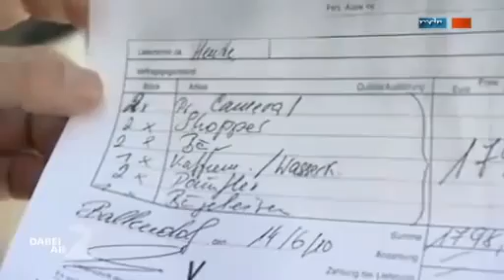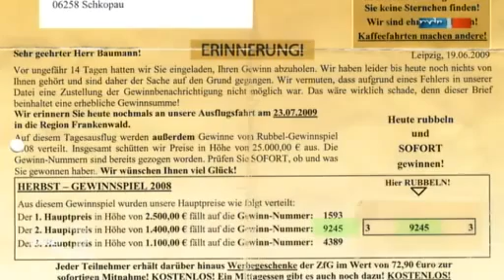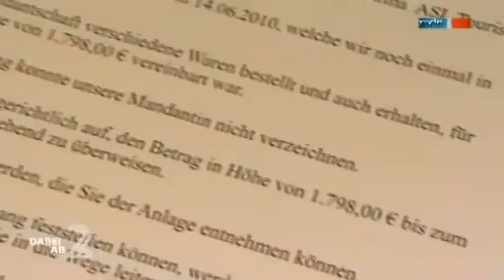Kaffeefahrt-Anbieter verklagt Rentner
Ein Rentner aus dem sächsischen Antonsthal soll für zwei auf einer Kaffeefahrt erworbene "Wundermatratzen" 1.798 Euro zahlen. Der 78-Jährige musste sich deshalb jetzt vor Gericht verantworten. In dem sogenannten "Kaffeefahrt-Prozess" hat das Amtsgericht Aue aber noch kein Urteil gesprochen.